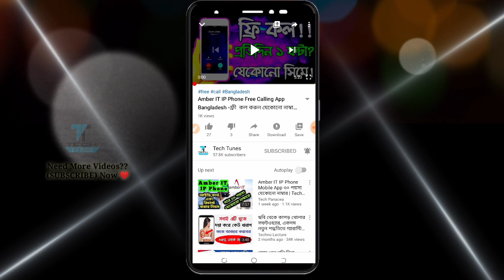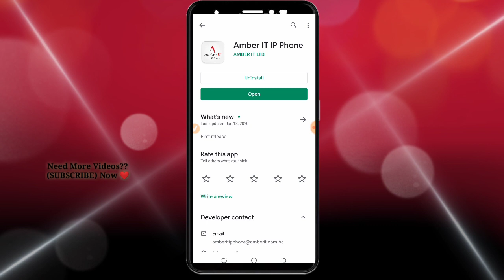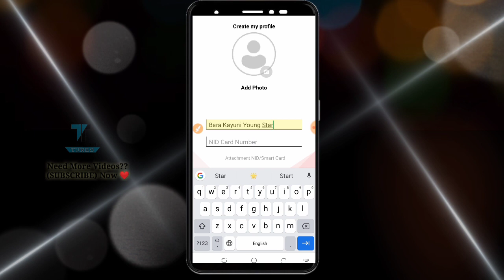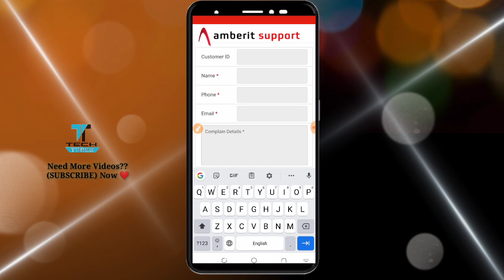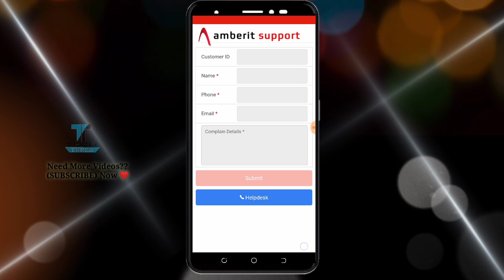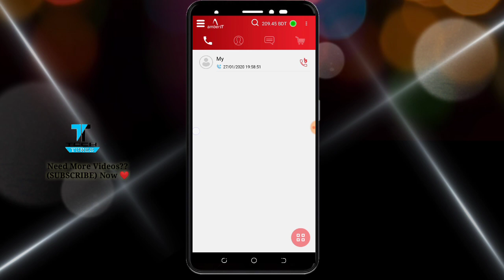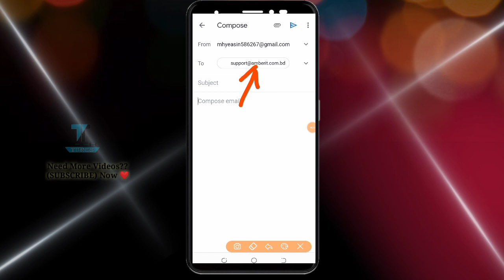Amberit একাউন্ট একটিভ করে আবারো ফ্রিতে কথা বলুন প্রতি নাম্বার থেকে ৫০ মিনিট - Active Amber IT IP App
How To Solve Amberit IP phone Inactive Account  On Android   - Bangla Tutorial 2020

How To Create Amberit IP Phone App -

🇧🇩  I Am In Instagram : mmryeasin